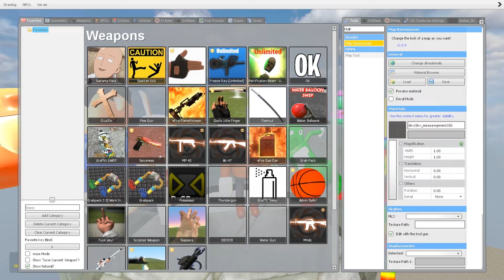☠️ ALL 3D SANIC CLONES MEMES VS ORIGINAL SPARTAN KICKING | TOXIC POOL in Garry's Mod!